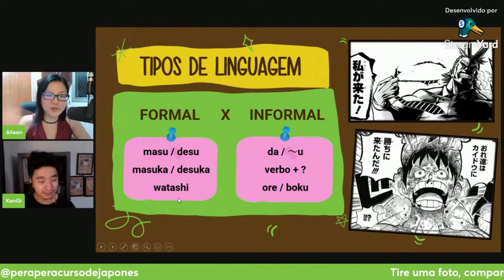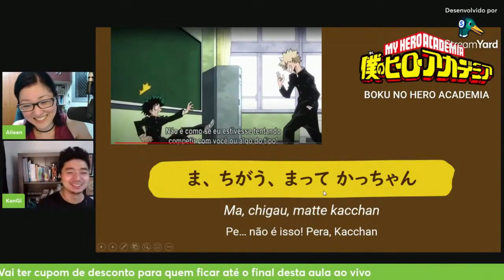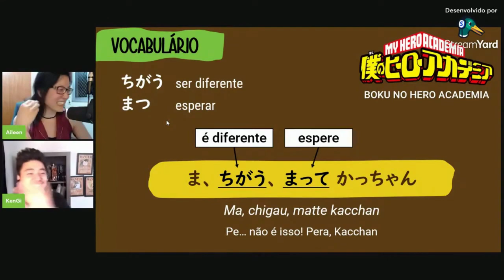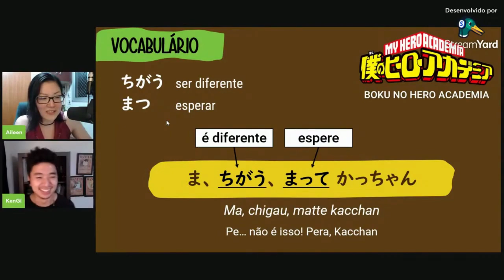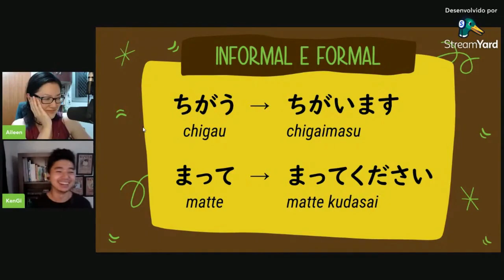As frases e expressões nos animes: Boku no hero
Você já percebeu que nos animes existem algumas frases, expressões ou piadas que se perdem na tradução?

Nem sempre é culpa do tradutor (coitado!), mas por causa das nuances que diferem cada idioma e que precisam de explicações para compreendê-lo.

Como explicar a famosa piada do “pavê ou pacomê” para um não-falante da língua portuguesa, entende?

Agora me responda, você gostaria de eliminar as legendas em português enquanto assiste seus animes preferidos e nunca mais perder as piadas?

Então eu te convido para assistir um trecho da nossa aula ao vivo que aconteceu em janeiro de 2022 e para ter acesso completo ao vídeo, praticar exercícios e tirar dúvidas, seja membro do Clube Perapera.

Participando do Clube Perapera você vai:

- receber um material novo e exclusivo semanalmente, produzido de um jeito leve, divertido e descontraído;
- os materiais são vídeos, áudios, textos e muitos exercícios de fixação que foge do padrão de apostila tradicional;
- você vai aprender vocabulário, Kanji, gramática, pronúncia e etc;
- tirar dúvidas com nossos professores;
- trocar informações e ajudar o coleguinha;
- ter autonomia para estudar, revisar e, assim ter mais produtividade no aprendizado de japonês.